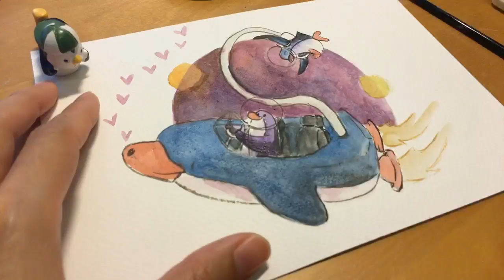WATERCOLOR & MIXED MEDIA PAINTING TIME LAPSE || 25 Daily Art Series: DAY 25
Day 25 / 25: 25 Daily Art Series Video Project | 24 Aug 2017

Last day of my daily art project to create one painting and one video each day for 25 days in August 2017!

♥ MaryAnn the PenguinGirl

Artwork title: "Space Adventure" (2017)

ARTWORK MATERIALS:
♥ Schmincke Watercolors
♥ Daler Rowney Designers Gouache (white)
♥ Cold-Pressed Watercolor Paper